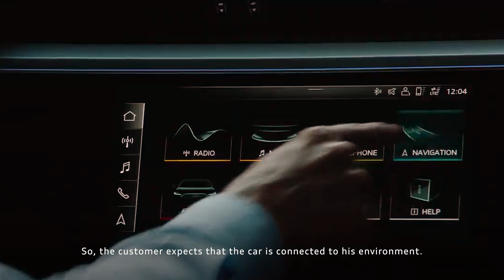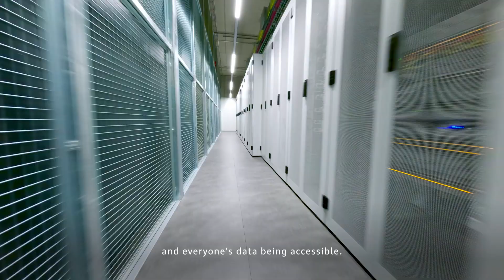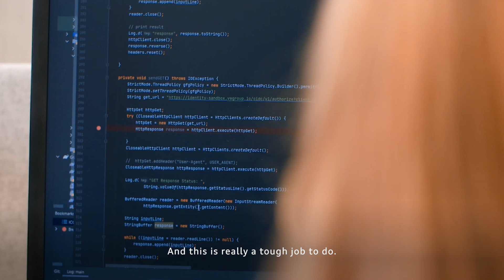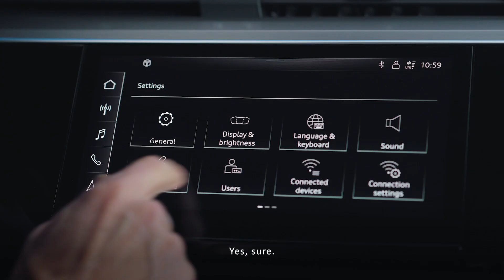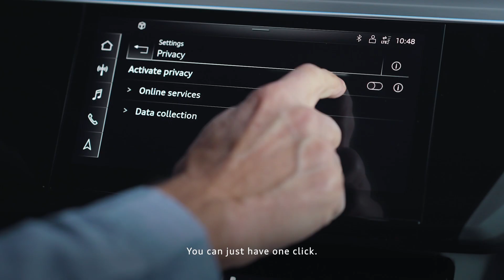The Bigger Picture: Data security & data protection​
Join adventurer and photographer Sebastian Copeland as he delves into Audi's initiatives to protect data privacy, uncovering the growing integration of digital services in Audis and the resulting generation of personal information.​